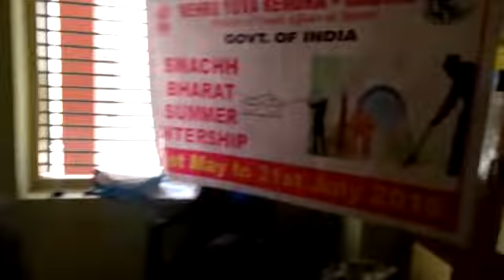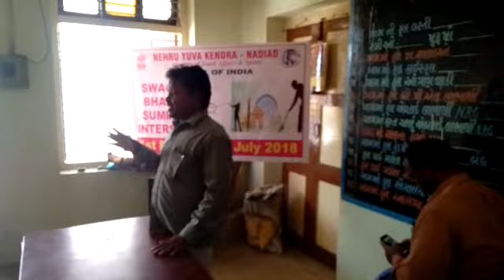Swachh Bharat Summer Internship, Nadiad - Gujarat